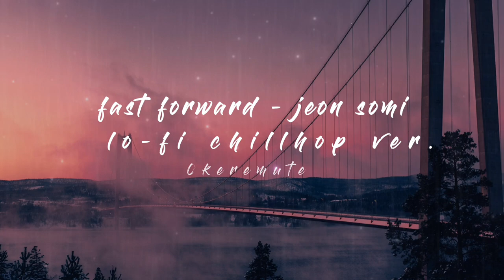fast forward - jeon somi (전소미) lofi chillhop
🎧headphones recommended

-requested!